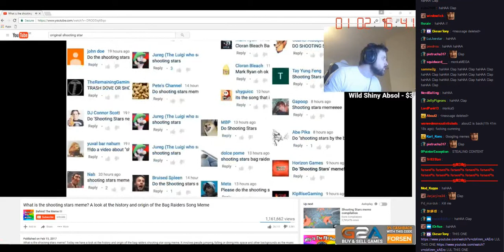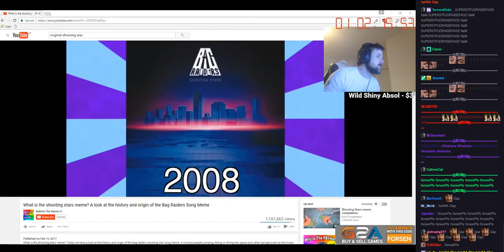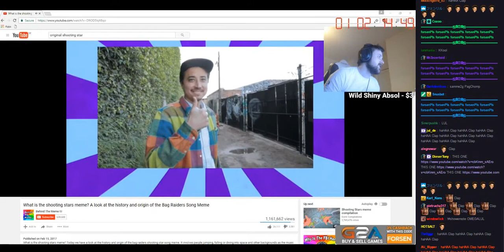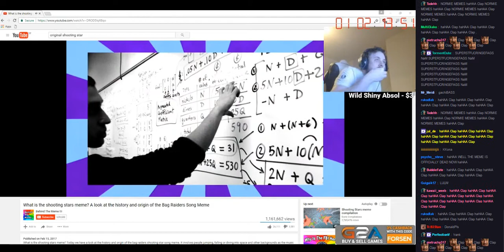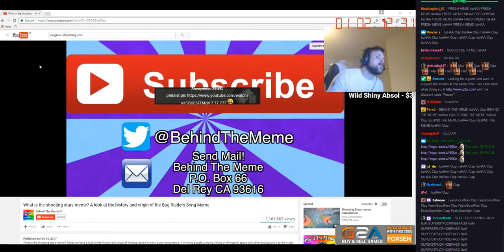Forsen react to What is the Shooting Stars